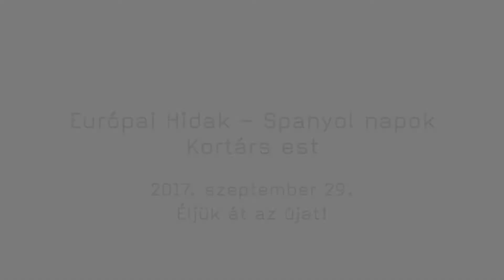Európai Hidak - Kortárs est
Mitől olyan izgalmas a kortárs klasszikus zene? Herboly László ütősünk megmondja.